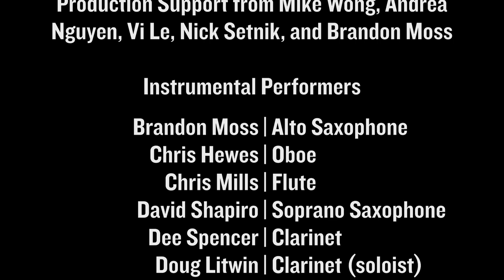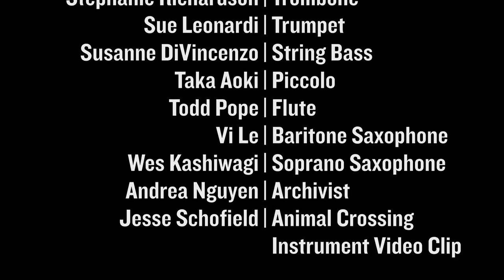"I Left My Heart in San Francisco" by SF Lesbian/Gay Freedom Band (shelter-in-place edition)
While sheltering-in-place, members of the San Francisco Lesbian/Gay Freedom Band turned their homes into recording studios so that the Band could play music together during this COVID-19 crisis. We present this recording as a message of love and to serve as a reminder of strength we have when we work together as a community. This is the Official Band of San Francisco performing the Official Ballad of San Francisco: “I Left My Heart in San Francisco”.

**Featuring Leanne Borghesi on vocals**

Conducted by Mike Wong, SFLGFB Artistic Director of Marching & Pep

Edited by Chris Hewes

Find out more about the San Francisco Lesbian/Gay Freedom Band

The San Francisco Lesbian/Gay Freedom Band was formed in 1978 and is the first openly-gay musical organization in the world, inspiring the formation of LGBTQ+ bands, choruses and performing groups around the globe. The San Francisco Lesbian/Gay Freedom Band provides for the education and musical development of its members, promotes visibility of lesbian, gay, bisexual and transgender communities, and with its allies, fosters understanding among diverse communities through public performance.